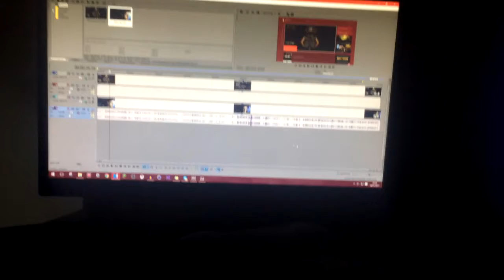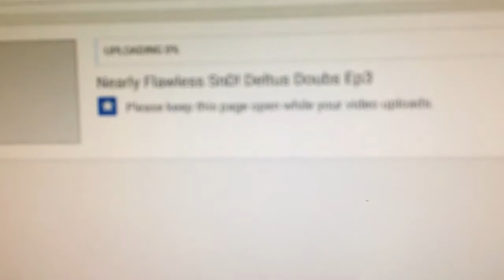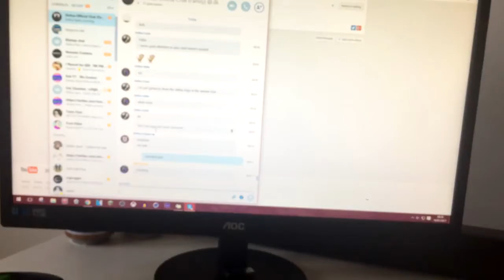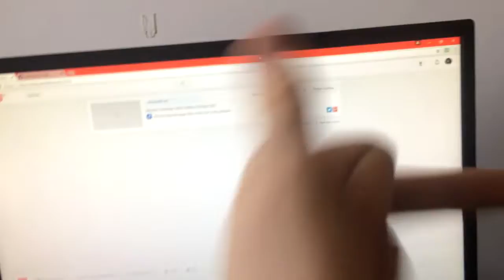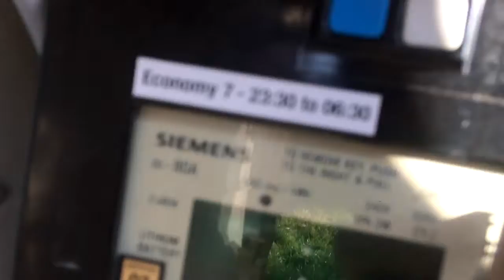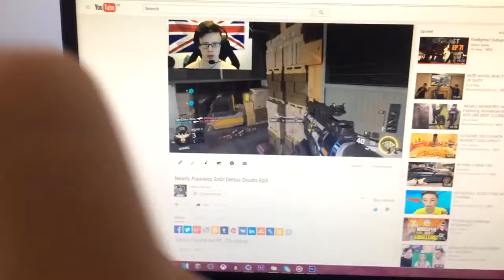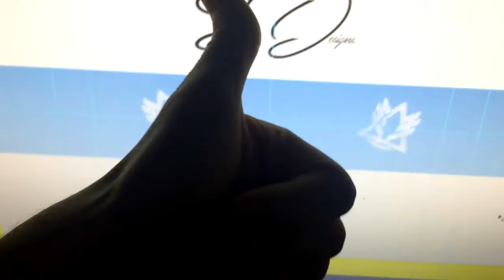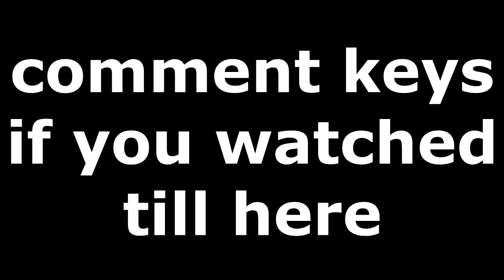I WENT OUTSIDE?! Vlog 18